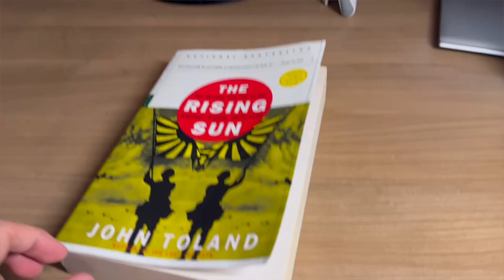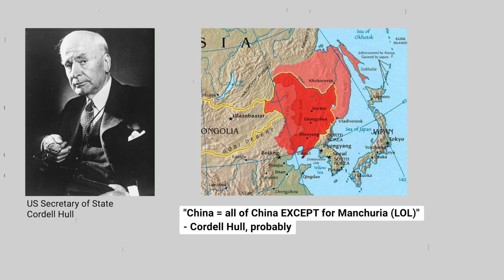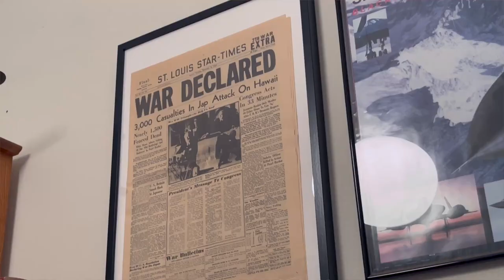When mistranslation leads to the Pacific War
John Toland's "The Rising Sun: The Decline and Fall of the Japanese Empire" chronicles a very detailed history on the events surrounding the Pacific War from the Japanese point of view. The winner of the Pulitzer Prize in 1971, the book is, in the author's words, "a factual saga of people caught up in the flood of the most overwhelming war of mankind, told as it happened - muddled, ennobling, disgraceful, frustrating, full of paradox."

This video explores the importance of detailed communication, or rather the lack thereof, in the days leading up to Pearl Harbor.

⌚Timestamps:
00:00 Intro
00:52 A Brief History of Events
03:44 Conclusion

I started this project as a hobby because I felt I had ideas and experiences I wanted to share.

🔨 My Gear:
My Camera
Tripod Light
Apple USB-C Adapter